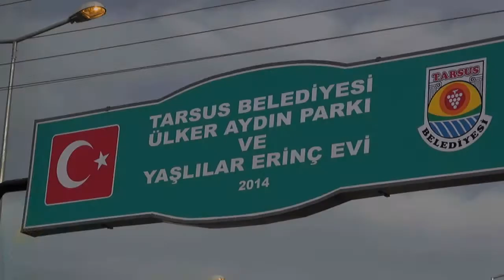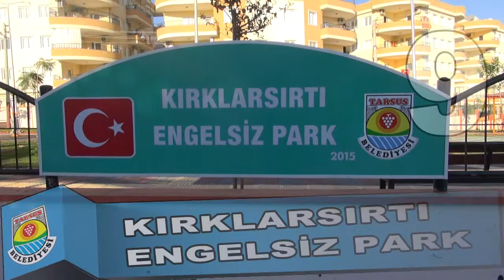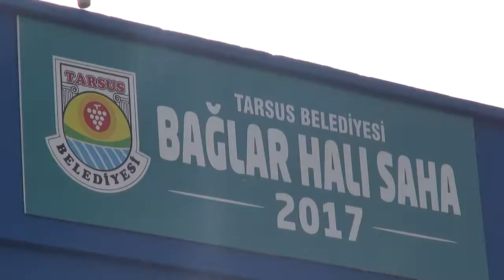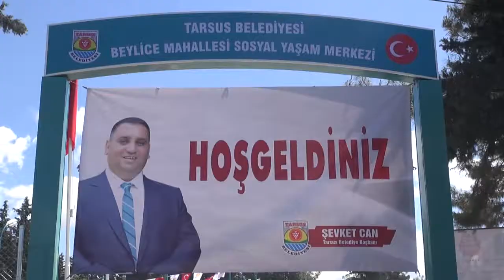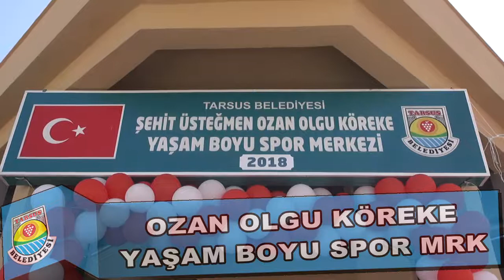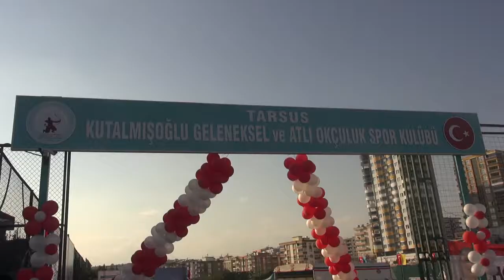2014 YILINDAN BU YANA YAPIP HİZMETE SUNDUĞUMUZ 39 AÇILIŞIMIZ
2014 Yılından bu güne kadar 39 hizmeti yapıp açılışını gerçekleştirerek hemşehrilerimizin hizmetine sunmanın mutluluk ve onurunu yaşıyoruz.